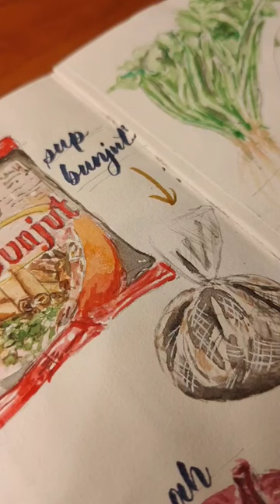Coriander in red snapper fish soup| recipe illustration